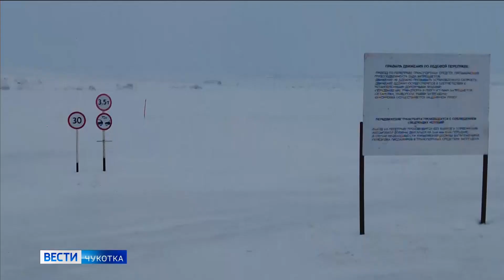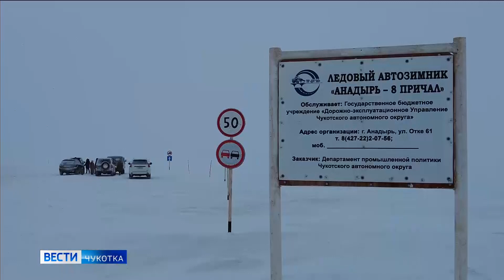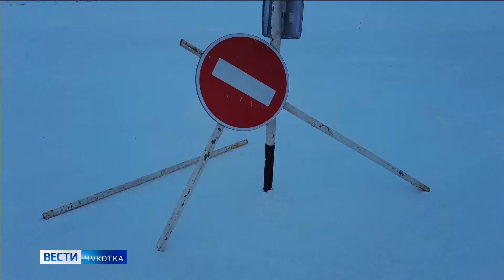Открытие региональной переправы через лиман